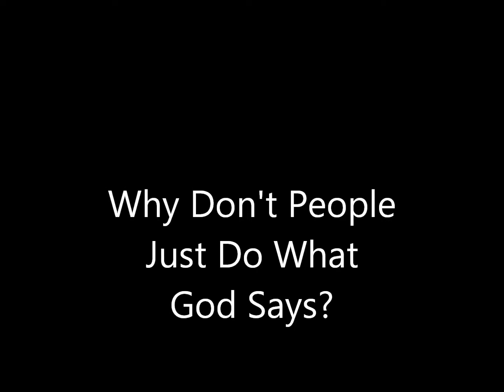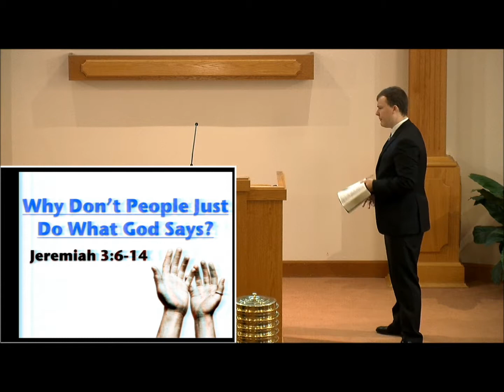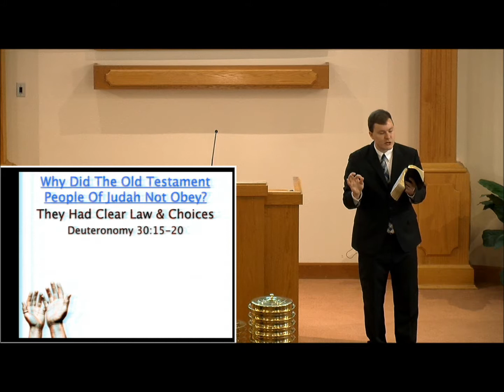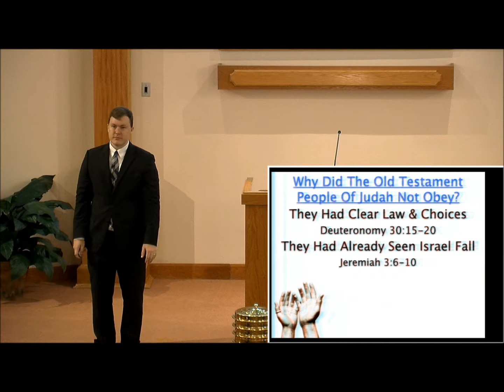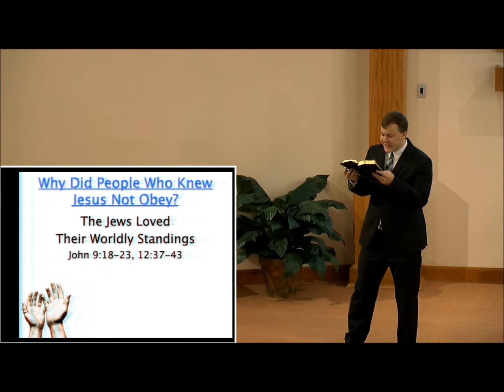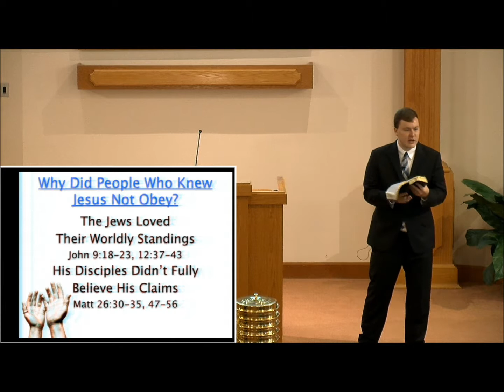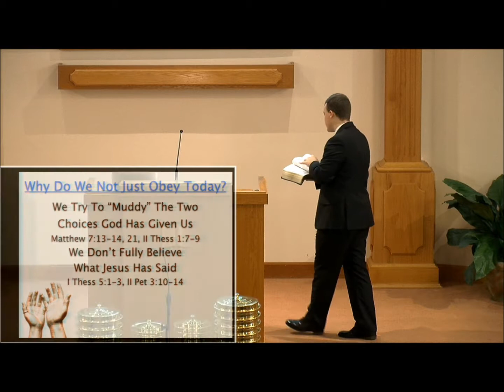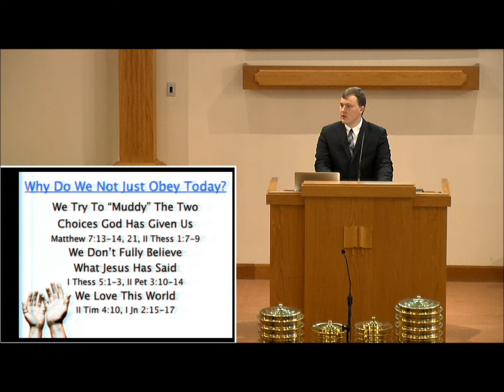Why Don't People Just Do What God Says?